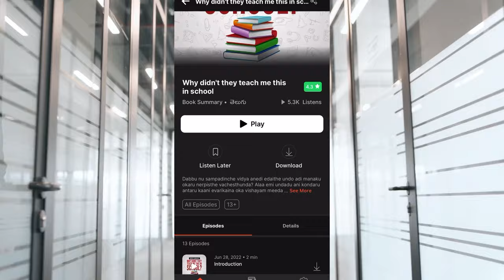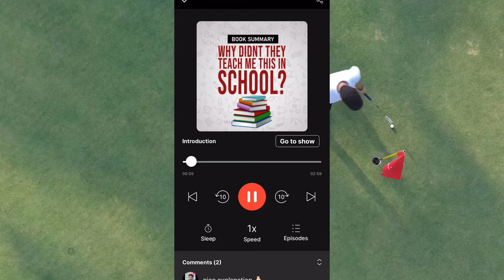YUYUTSU : మహాభారత యుద్ధం తర్వాత బ్రతికిన ఏకైక కౌరవుడు | INFO GEEKS